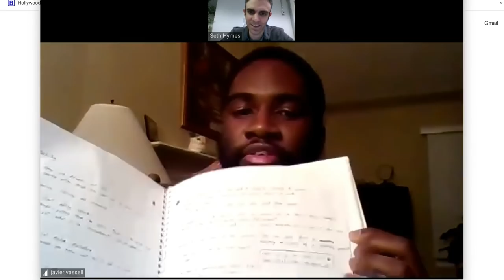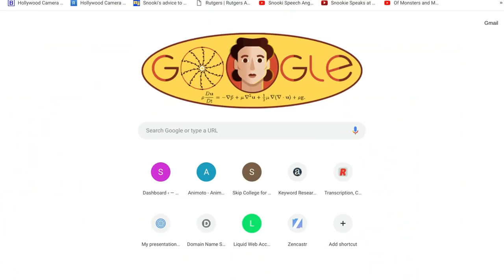How Javier Escaped Grad School to Work in Digital Marketing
- My interview with Javier, who got a fantastic job as an SEM Analysts managing $100,000 in monthly ad spend after being in my course for just a couple of months.

He also did this in spite of INTENSE pressure from his family and friends to stay in college and not pursue digital marketing. Javier was working basically as a slave in his Agricultural Grad School program, working 80 hours a week which averaged to about $3 an hour.

His school was "paid for" technically but he still had to pay for that "free ride" with 80 hours of labor every week, plus he had to pay for his living expenses. He also learned that in the field he was about to enter his max earnings within 20 years would be $58,000.

Javier took it upon himself to quit this ridiculous path and pursue a path in digital marketing even though everyone around him judged him and told him it was a bad idea. Very inspiring guy.